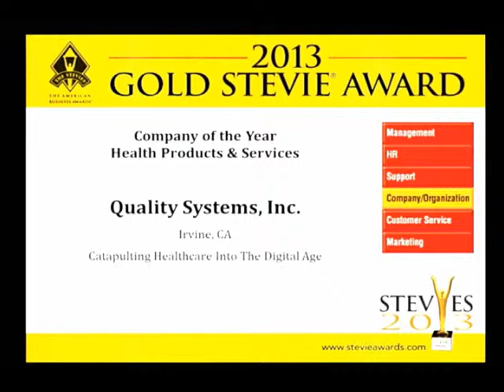Quality Systems, Inc Wins a Gold Stevie Award at The 2013 ABAs for Company of the Year